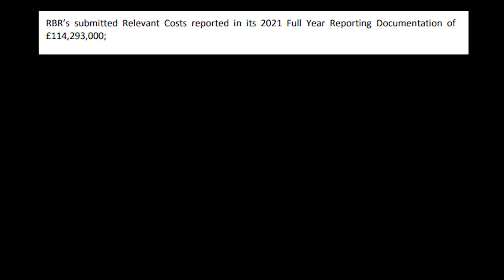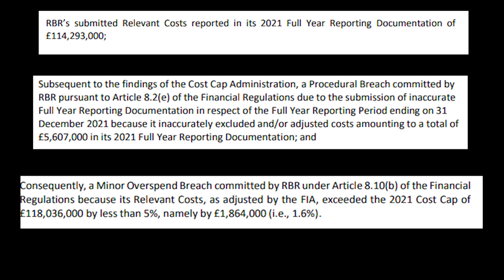Red Bull penalties revealed in FIA new statement!